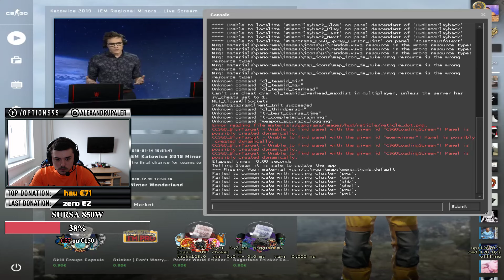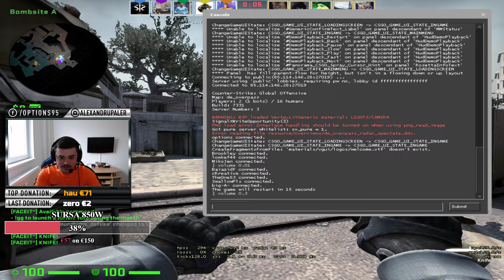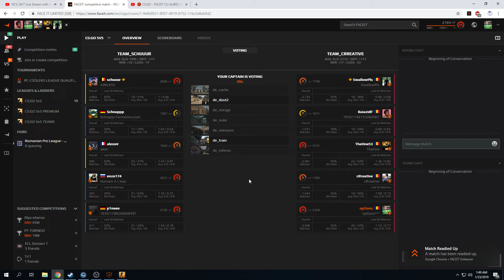🔴 CS:GO - FACEIT CU ALIBEC !!!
☛ Comenzi Chat ☚
!crosshair
!cfg
!pc
!gear
!tradelink
!steamgroup
!settings